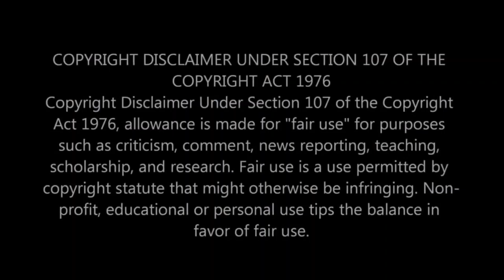The Nefarious Call of Ecumenism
Several movies have come out this year appealing to areas of religion, particularly targeting the Christian faith. One such movie titled Nefarious deals with the topic of Satan, demon possession, and the battle of good versus evil. Many are raving about this film and its content.

Join me as we take a look at this film, its message, and concerns surrounding the religious contributions.

Helpful Resources:

(17) Ep 100 | Catholicism vs. The Bible with Mike Gendron | Redeeming Truth - YouTube

(17) Ex-Catholic Exposes the TWISTED Teachings of the Catholic Church | Mike Gendron - YouTube

(17) False Unity With Roman Catholics. | Mike Gendron & Costi Hinn - YouTube

Sources Used in this Episode:

(17) Steve Deace Talks Nefarious Movie | Pastor Mark Driscoll - YouTube
(17) Paranormal Activity on Nefarious Movie Set?! - YouTube
(17) Cary Solomon and Chuck Konzelman: the Dynamic Duo Behind "God's Not Dead" - YouTube
(17) NEFARIOUS Movie Review @stevedeace - YouTube
(17) She Fled the New Age and Witchcraft for Jesus and is Now Evangelizing Teens: 'God Freed Me' - YouTube
‘Nefarious’: Filmmakers Take the Mask Off Evil in New Exorcism Film| National Catholic Register (ncregister.com)
The Old Testament - Part 1 – The complete visions of Anne Catherine Emmerich